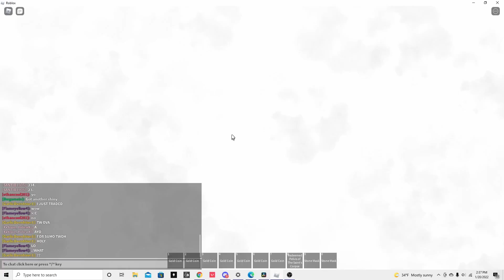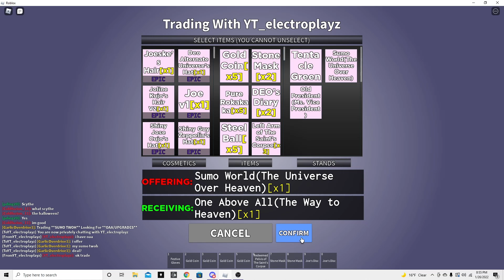OAA PT.1 (Check the description)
The footage for me using the lucky arrow corrupted, sorry about that guys i got shadow kq from it then traded it for tw ova sorry that happened